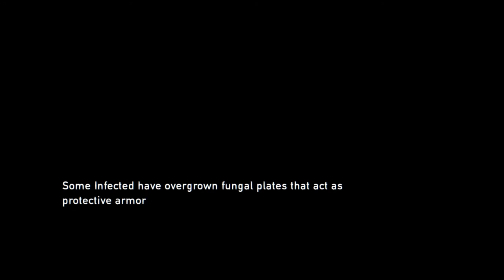The Last of Us™ Remastered Pt. 2 - Bill